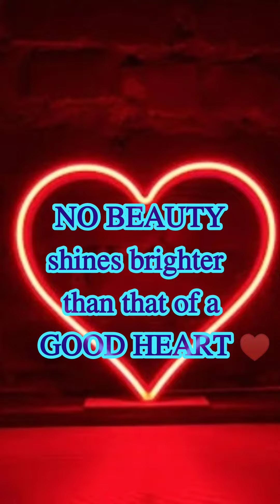POST ❤️ VALENTINES 💞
Love isn't something you find. Love is something that finds you.

             Begins with a beautiful mind.
💁‍♀️ No BEAUTY shines brighter than that a
            good HEART ♥